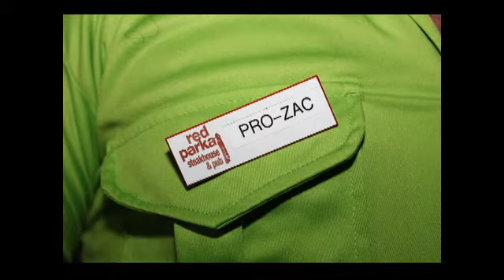Red Parka Disco Prom 2013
DID YOU MISS THE PROM? Here's your chance to catch up on what you missed. Great times, great food, great fun year 'round. Check out their new menu, new drinks, great bands, great staff.
THE RED PARKA STEAKHOUSE & PUB. "GOOD FOOD, GOOD TIMES!"